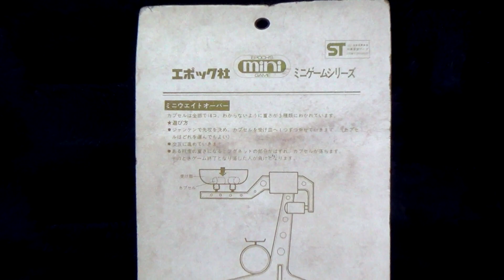【レトロ トイ】エポック ミニゲームシリーズ ミニウェイトオーバー 積載 昭和 ７０年 昔のおもちゃ 玩具 バランス ウエイト epoch mini game weight over 1975 ブラゼ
エポック ミニゲームシリーズ ミニウェイトオーバー １９７５年発売、メイドインジャパン、高さ約１３センチほど。１８個のカプセルを交互に載せていく、対戦型バランスゲームで、見た目では分からないけど、重さの違うカプセルが３種類あるのがポイント。重いのを載せてしまうと、それだけ、すぐに傾いてしまう。当然、バランスも考えながら載せていくわけだけど、どっちみち、全部は載せられない。マグネットを強くすれば、全部、乗せられるかも、と思って、もう一つマグネットをくっつけてみたけど、そもそも、全部載せられるスペースがないんだな、まあ、面白いかどうか、というのは、主観的なもので、状況によっても変化するけど、その時は、それしかなかった、もしくは、それしか知らなかった、つまり、このおもちゃがあるか、それとも、何もないか、という状態だったら、それなりに、面白いんじゃないかな、例えば、初めてお邪魔した、友達の家にあった、おもちゃはこれ一つ、他の選択肢は、再び、寒い外に出てキャッチボールするしかない中、暖かい部屋の中で遊べる幸せ、飽きてきた頃、突然、美人のお姉さんが、ジュースを持ってやってくる、そして、横に座って、面白い？と聞かれ、思わず、はい、って答えている、それから、うまく載せるたびに、すごい、と、そのお姉さんが笑って褒めてくれる、友達も、なぜか、わざと負けて、むしろ、楽しく盛り上げてくれている気がする、、そんな思い出が一つでもあれば、きっと、今でも面白く見つめられるんじゃないかな、、、もしくは、お姉さんがミニスカートで、チラリズムだった場合、このおもちゃを見て、今でも、異常に興奮するとかな、、